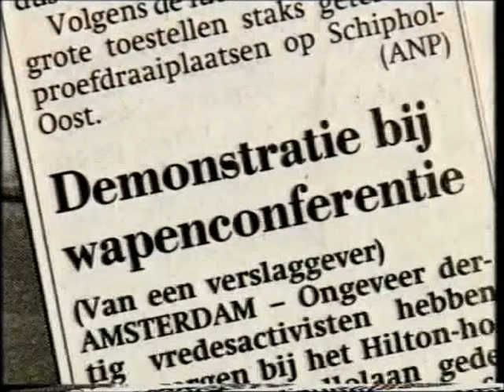K&B 14 - 1997 - 4van9 - De jongste wapens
De jongste wapens -- Julian Liebermann (wapenhandelaar) wordt door De Bie heimelijk gefilmd onder voorwendsel dat hij wapens wil kopen. Liebermann heeft wapens speciaal voor kindsoldaten. De vraag blijft wie er eerst was: de vijand of het wapen.